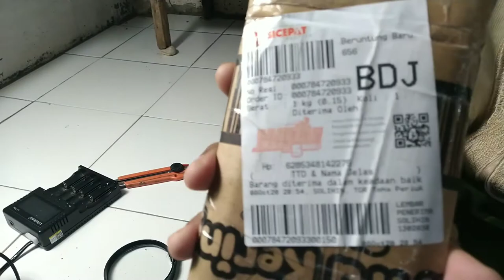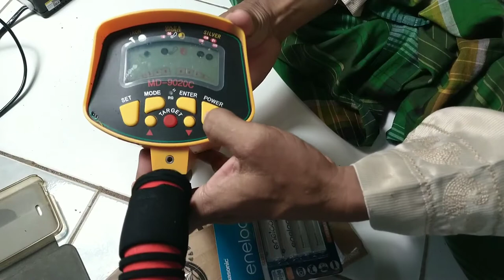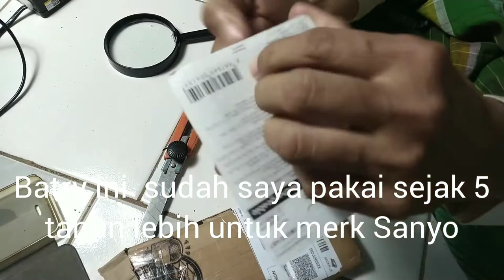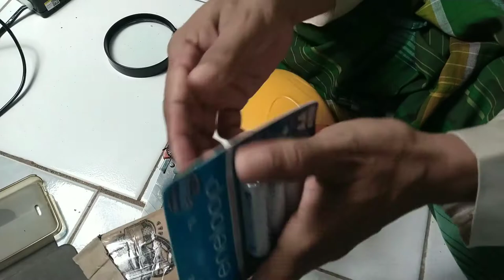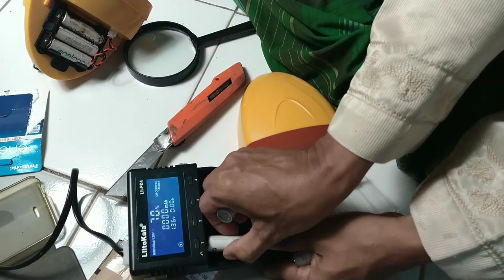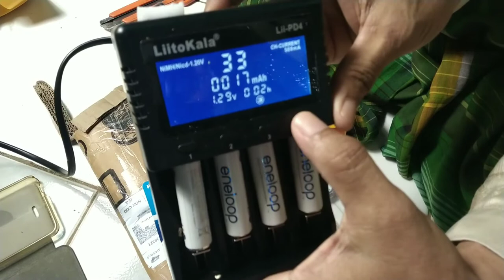Unboxing Battrey Charger eneloop Panasonic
Unboxing Batry Charger eneloop Panasonic
unboxing battery charger,
hw battery charger unboxing,
lithium ion battery charger unboxing
Hoby, Penelusuran,
Elektronika, Teknologi,